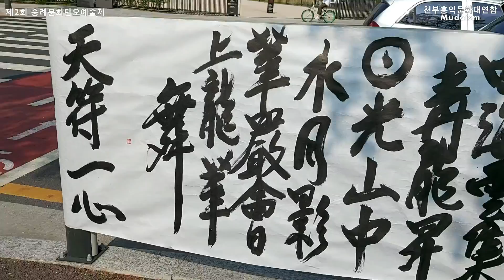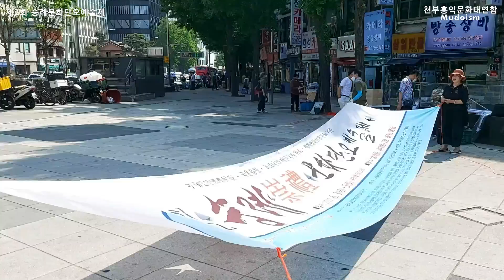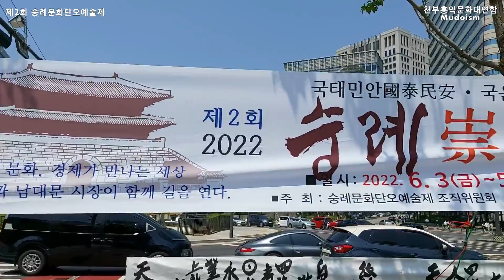제2회 숭례문화단오예술제 - 숭례문 다례제茶禮祭 행사준비